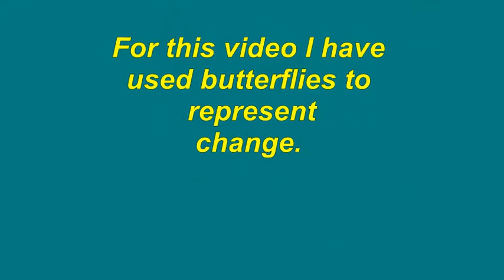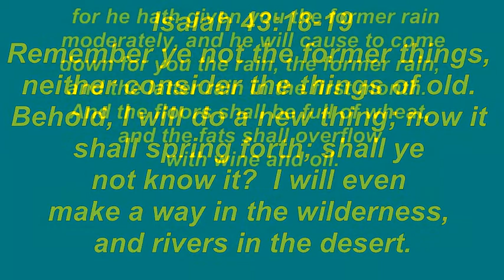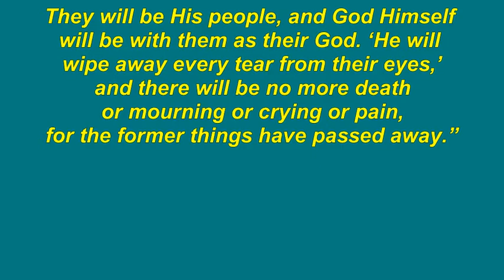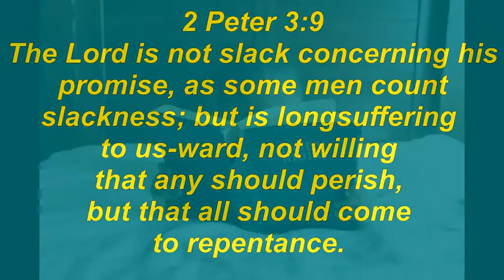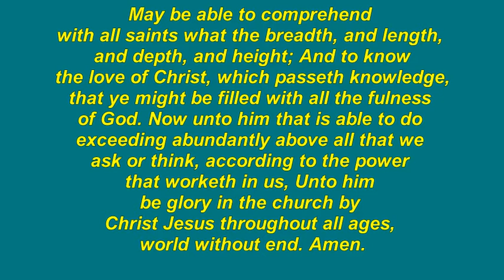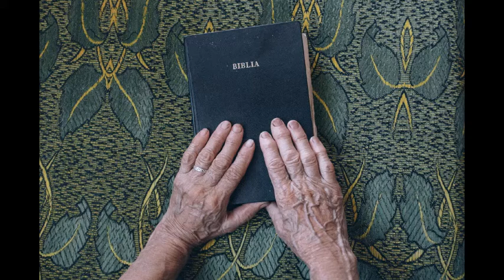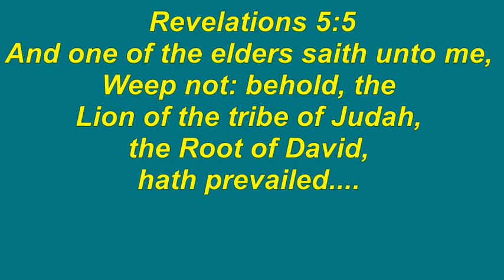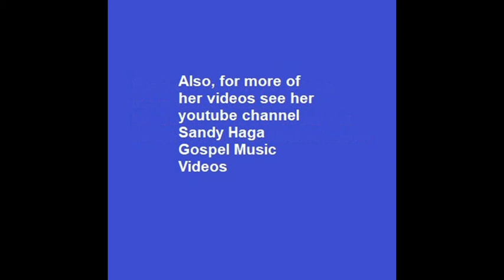We're Waiting For Our Change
We are waiting for our change.  We look around and all we see is defeat and discouragement.  But we are looking in the wrong direction.  God is at work.  He is bringing about a change, and when that change comes the whole world will know that He did that work. We just have to hold on a little bit longer, because He has a plan.  The enemy that things he is controlling down here is about to hear the Lion of Judah roar.  God has a plan and He will work it out.  He can also bring about a change in each of us strengthening us, empowering us, building us up to obey Him.  He is giving out keys to the obedient and those keys will unlock a huge outpouring of His Spirit.  This will be the greatest revival the world has ever seen.  Many, many, many people will change because of this anointing.  Then the Lord will appear in the clouds and we will rise up to be with Him.  As we rise, we will change to be like Him.  Then when everything on earth that God set forth is said and done, then there will be the greatest change.  He will make a whole new heaven and a whole new earth.  We are waiting on that change.  He can do that.  So can He take care of you where you are with all the things that you are facing?  Yes, He Can.  Hold on to His hand.  You have a change coming.